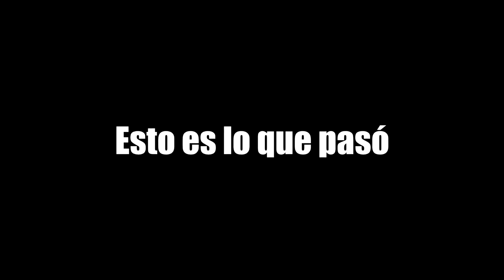La vida en No-Scopes | Counter Strike: Global Offensive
Like si crees que todas las bajas que he hecho son todas de pura casualidad.

Canciones Utilizadas:

* Funk Down de MK2 (canción gratuita de YouTube)

Muy buenas chicos y chicas!

Hoy os traigo un reto que me planteó un amigo mio una noche  mientras jugábamos al Counter Strike, y era una partida de No-Scope. En ese reto, me dijo que estaba utilizando la mira, a lo que yo respondí con este vídeo.

PD: Reverse, no me guardes rencor xD